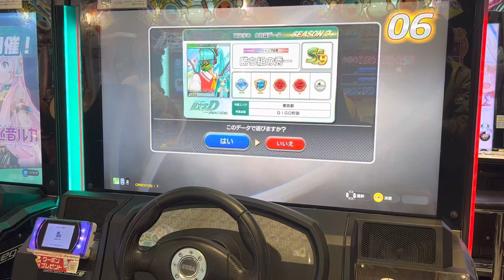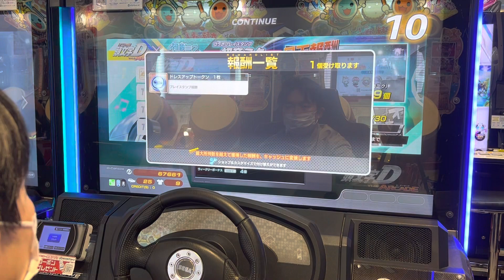Lv.13【頭文字DAC】長尾 下り【スペシャル】 頭文字D 頭文字DAC GIGO町田 2023/01/17